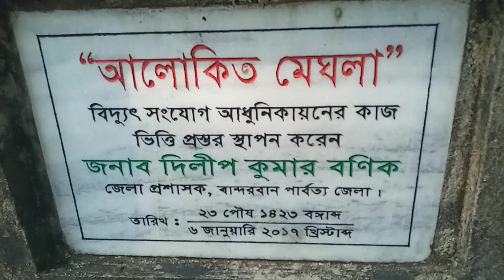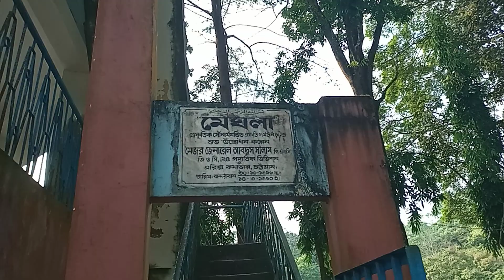15 December 2021